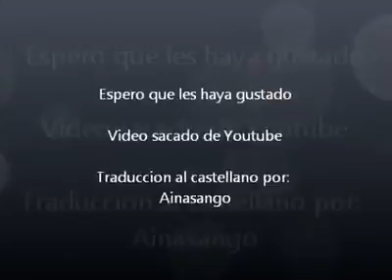el senor del burro que da la hora